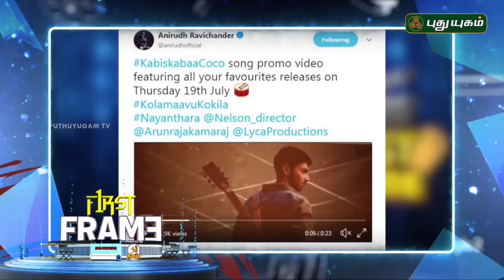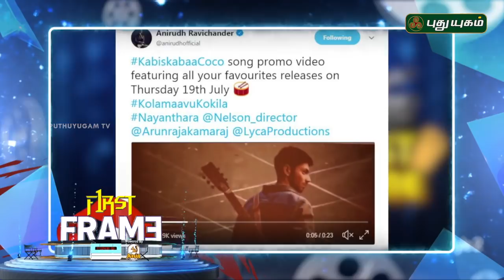Latest கோலிவுட் சினிமா செய்திகள் | First Frame | 18/07/2018